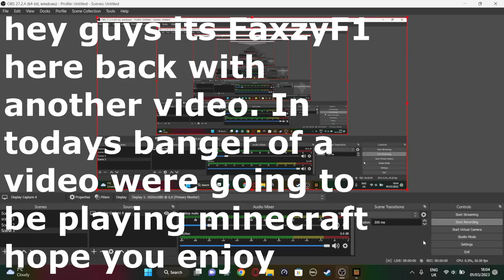Making my house part 1 [with lots of memes in it] - FaxzyF1 - s1 epi2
Hey guys in todays video Im just going to be playing Minecraft so yeah enjoy